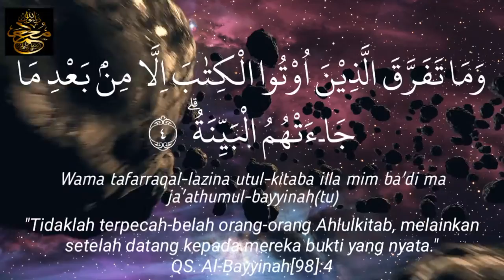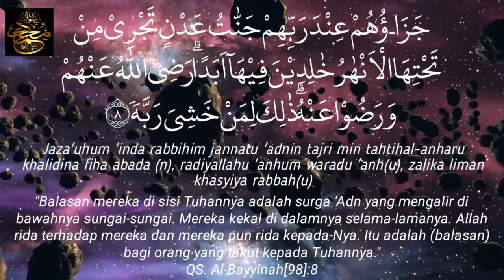Surat Al Bayyinah Metode Ummi - Hafalan Surat Anak - Arabic Audio - Qori Anak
Surat Al Bayyinah
Arti Surat : Bukti yang Nyata (Bukti Nyata)
Jumlah Ayat : 8 ayat
Surat ke-98
Juz : 30
Metode Ummi
Tergolong Surat Madaniyah
Qori : Anak

Kandungan Surah :
Dalam surah ini, Allah SWT menerangkan bahwa Ajaran Nabi Muhammad SAW adalah Ajaran yang benar dan Agama yang dibawa adalah Agama yang Lurus serta mencakup pokok-pokok Ajaran Nabi-Nabi terdahulu.